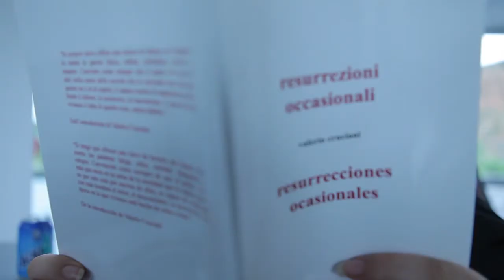CP14 La Rioja - Vídeo de Despedida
Vídeo de despedida de Campus Promete La Rioja 2014.